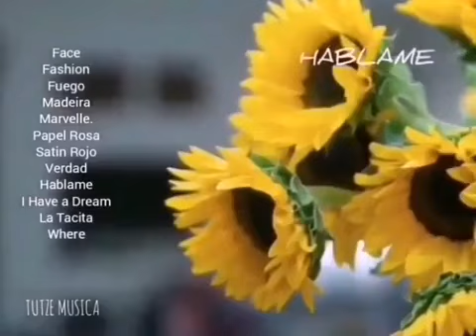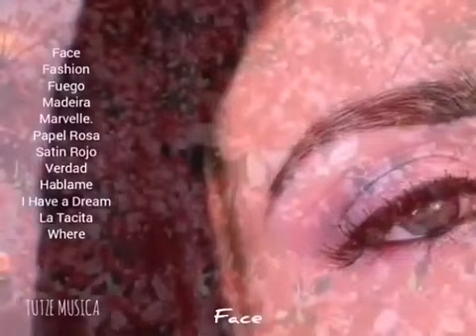FACE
Categorías
Instrumental
Orquestada
Electrónica
Romántica
Original
Lírica